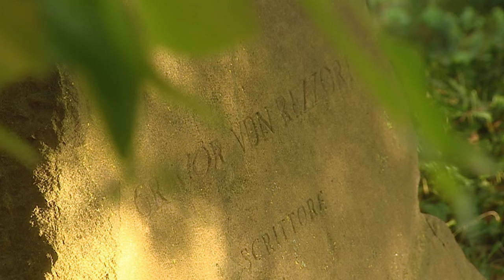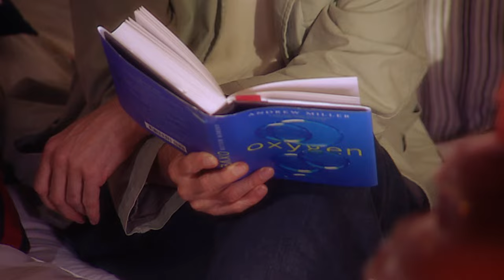Santa Maddalena Foundation Documentary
Documentary realized by Gero von Boehm, narrated by Isabella Rossellini

Starring: Bernardo Bertolucci, Michael Cunningham, Beatrice Monti della Corte von Rezzori, Ralph Fiennes, Colm Tóibín, Edmund White, Zadie Smith, Gary Shteyngart,  Uzodima Iweala